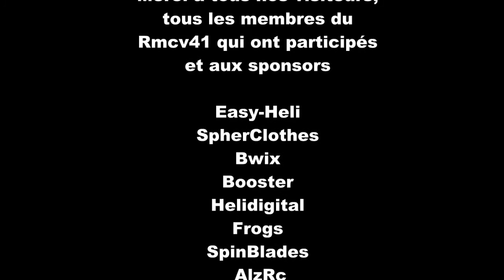okosha 2012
Rencontre Okosha 2012 au RMCV41, vidieo faite avec un Mikrokopter et gopro.
Réalistion TsWeb41